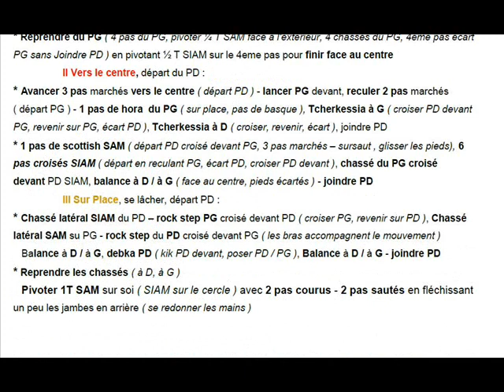LEORECH HATAYELET Chorégraphie FDM50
Folklore d'Israël, Ronde